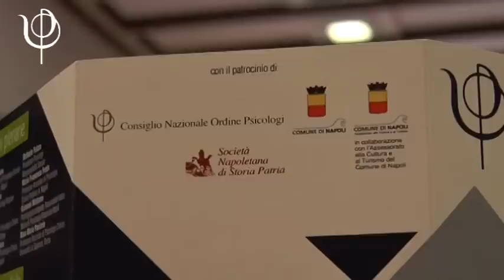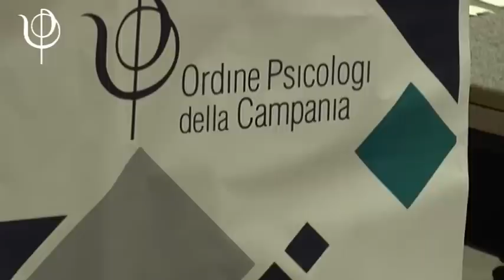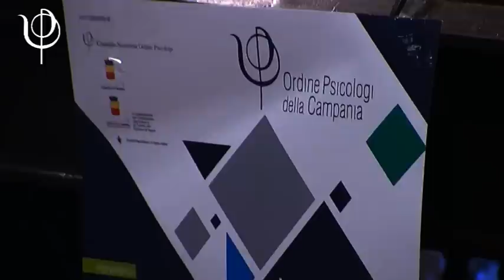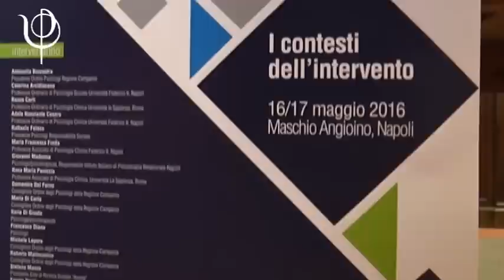Luigi de Magistris «Psicologi presenza importante nella nostra città, vi ringrazio»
Il saluto di Luigi de Magistris ha concluso la prima giornata del Convegno "I Contesti dell'Intervento" svoltosi a Napoli presso il Maschio Angioino

«La vostra è una professione è particolarmente rilevante nei momenti storici di transizione come quello che stiamo vivendo - ha detto il sindaco di Napoli - che possono rappresentare un'opportunità se non si reiterano i motivi che hanno portato alla crisi. Vedo il vostro lavoro non tanto in un’ottica dell’emergenza, ma soprattutto della prevenzione del disagio, dell’investimento e non del costo. Dobbiamo provare a rimettere la persona al centro e possiamo farlo anche attraverso persone come voi, che hanno la capacità di entrare nel disagio e nella devianza. Se andiamo in questi luoghi, senza giudicare troppo frettolosamente e tendendo una mano, offriamo tante opportunità. E' così che si fa la rivoluzione. La magistratura e le forze dell’ordine fanno il loro lavoro, ma se non si va a seminare in quei luoghi non cambierai mai la società. Questa gente non aspetta altro, c’è tanta voglia di riscatto anche nei luoghi della devianza e voi potete fare tantissimo con una professione che ha un altissimo valore sociale. Devo testimoniare che in questi cinque anni siete stati una presenza importante nella nostra città e vi ringrazio per un lavoro invisibile, che a volte non viene raccontato ma che io ho visto.»